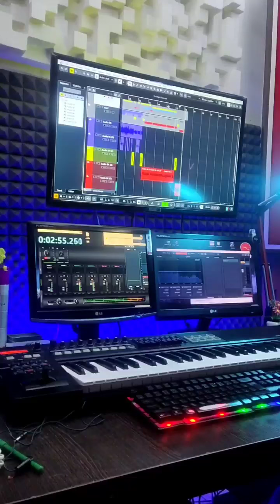tanzim music viruse man2